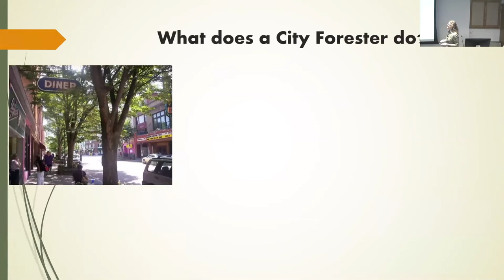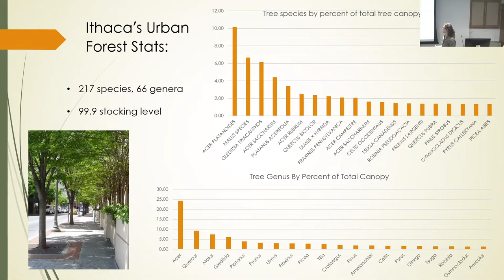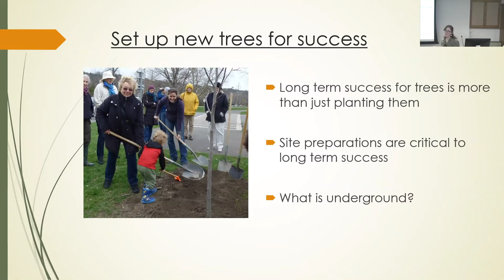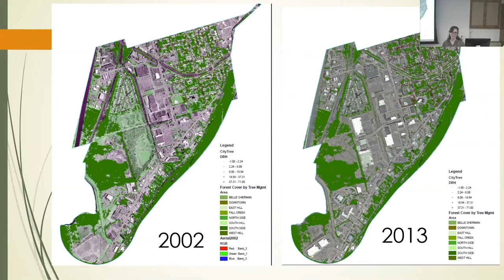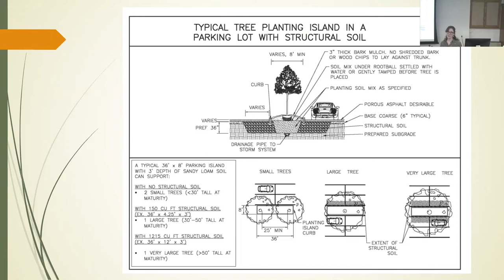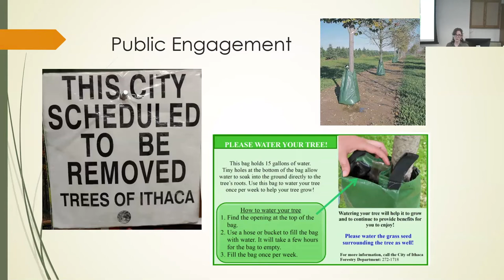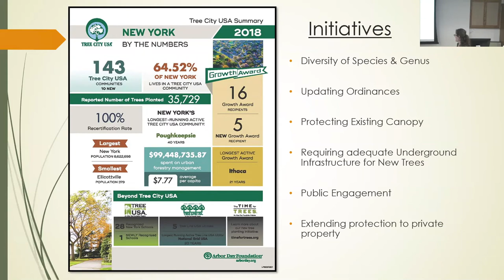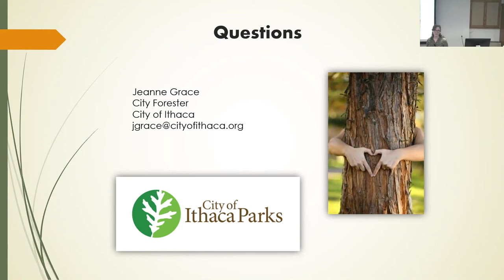Jeanne Grace: New Developments in Municipal Arboriculture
Jeanne Grace, Ithaca City Forester